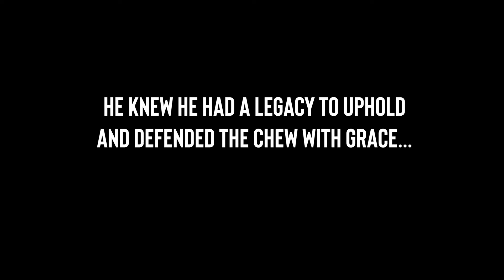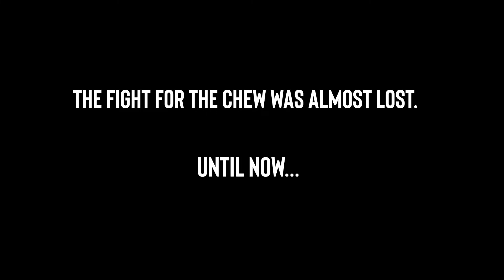The Charleston Chew Saga I WooSox Insider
This week's short episode is a recap of the Charleston Chew drama between Dave, TQ, and DCaff with TQ ultimately trying one of the chews. Listen to find out what he thinks.